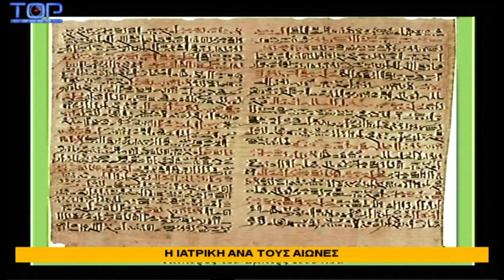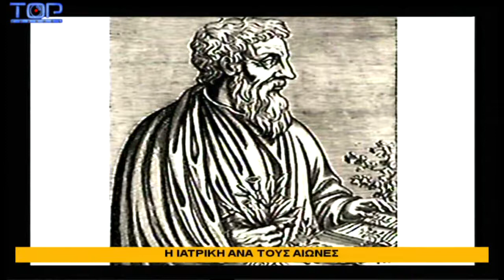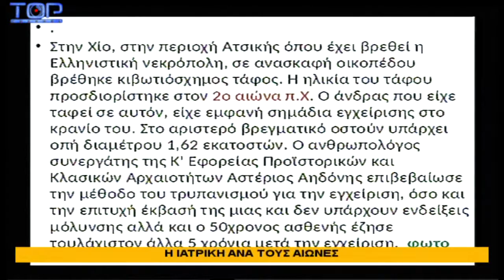ΥΓΙΕΙΝΕΣ ΣΥΖΗΤΗΣΕΙΣ 25-4-2017-Η ΙΑΤΡΙΚΗ ΑΝΑ ΤΟΥΣ ΑΙΩΝΕΣ